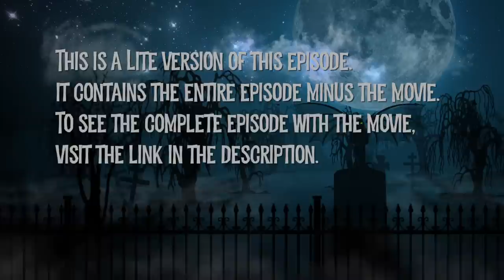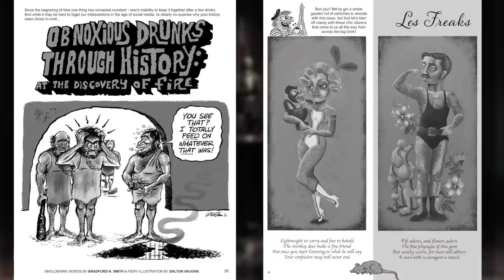Episode 316 Lite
Journey to the Center of The Earth (1993)

A has-been rock star hosts horror films in his haunted mansion. Guest:  Artist Andrew Goldfarb. Movie: “Journey to the Center of The Earth” from 1993.